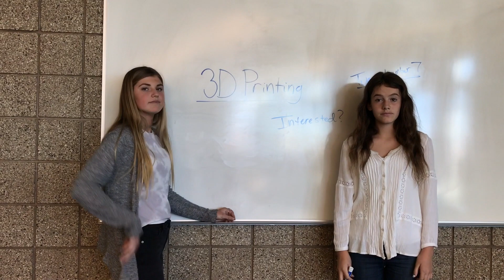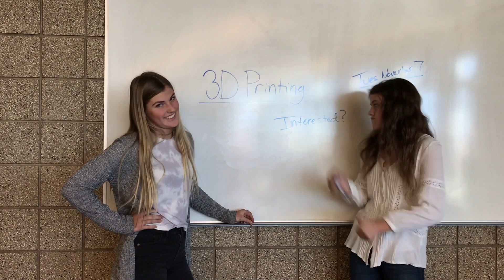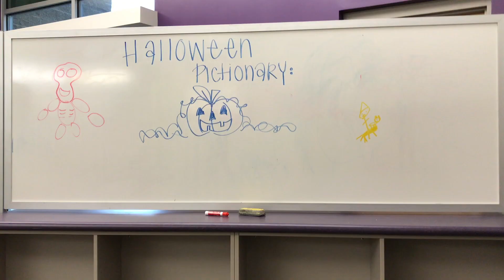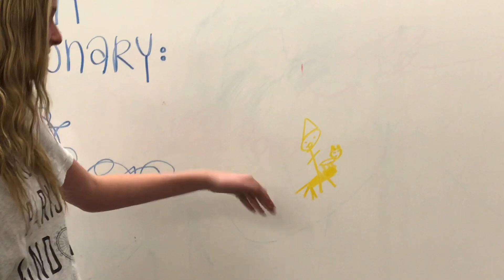TMTV Episode 9